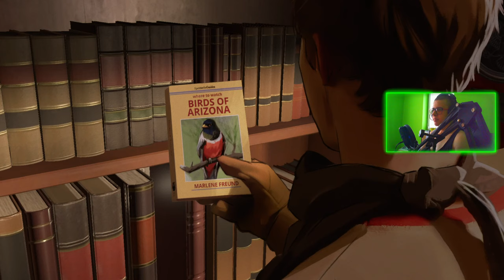AS DUSK FALLS PL : 01 : NAPAD